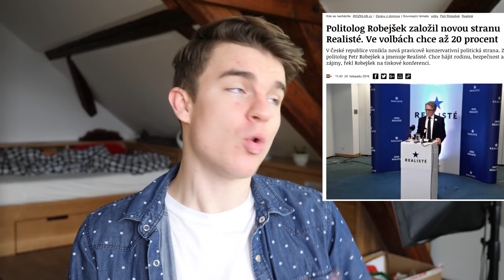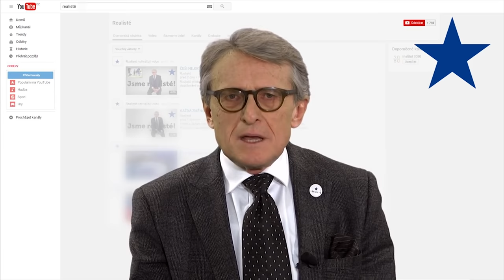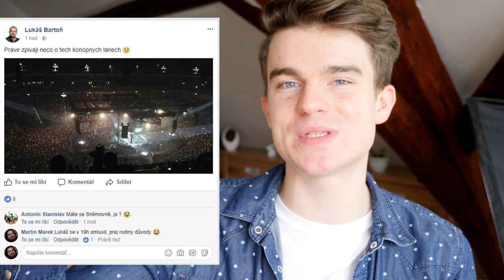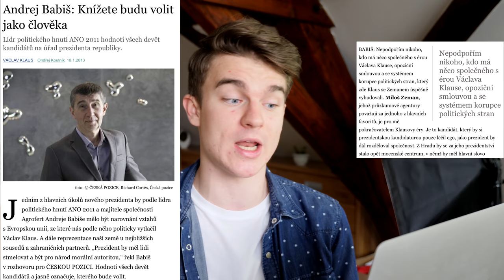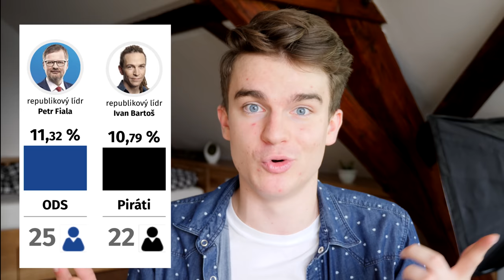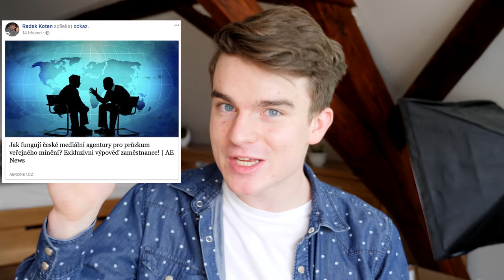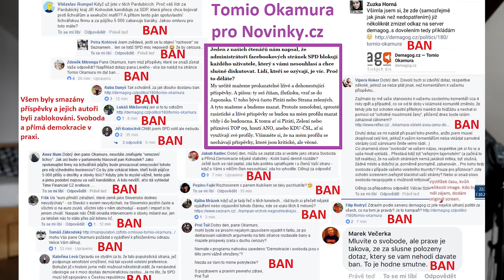Politika #3 | KOVY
V dnešním videu se opět vrhn eme na politiku... A bude to ještě větší bizár než obyvkle.

DVTV - Ztráta paměti Františka Ringo Čecha? Podepsal, nebo nepodepsal s Jiřím Schelingerem antichartu?